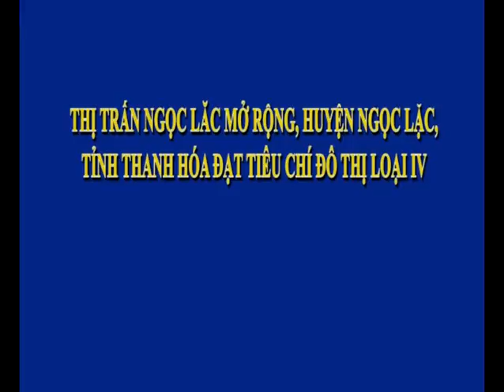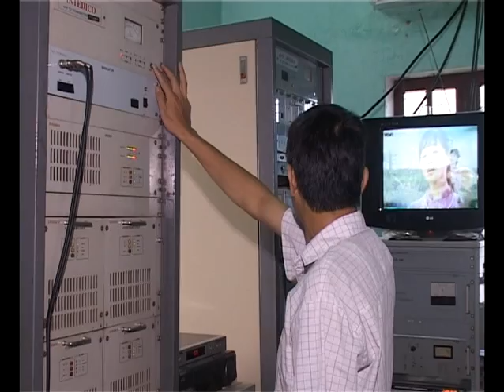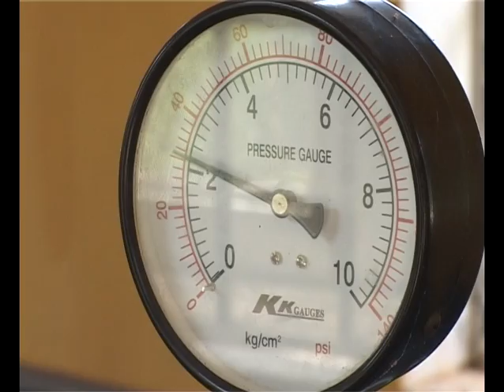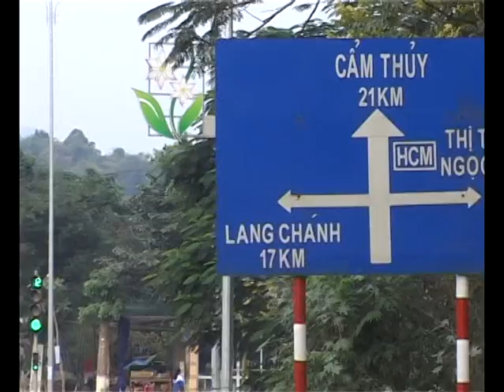Thị trấn Ngọc Lặc mở rộng đạt chuẩn đô thị loại IV